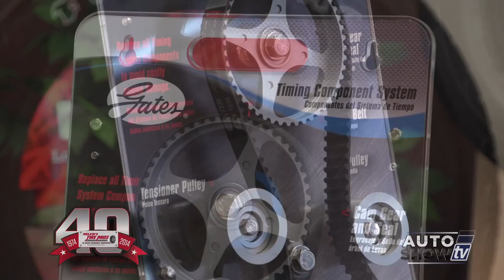MELVIN'S TIREPROS TIMINGBELTS